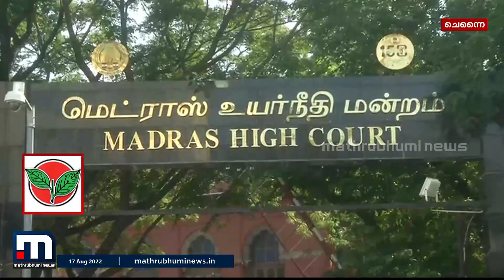അണ്ണാ ഡിഎംകെയിലെ അധികാര തർക്കം; എടപ്പാടി പളനിസ്വാമിയ്ക്ക് തിരിച്ചടി | Mathrubhumi News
അണ്ണാ ഡിഎംകെയിലെ അധികാര തർക്കത്തിൽ എടപ്പാടി പളനിസ്വാമിയ്ക്ക് തിരിച്ചടി. ഇരട്ട നേതൃപദവി തുടരണമെന്ന് മദ്രാസ് ഹൈക്കോടതി ഉത്തരവ്. ഒപിഎസ് പക്ഷത്തെ പുറത്താക്കിയ ജനറൽ കൗൺസിൽ നിയമവിധേയമല്ലെന്നും കോടതി വിധിച്ചു.

Happy viewing!